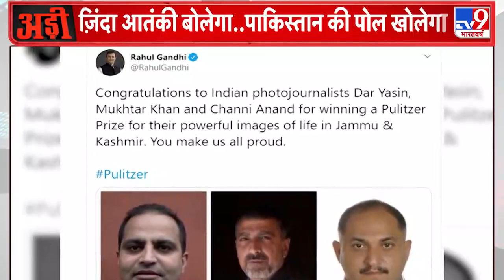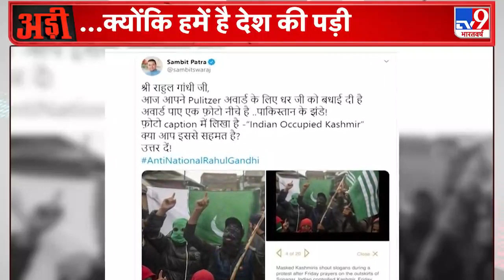Encounter_Handwara IndiaArmy Vandemataram